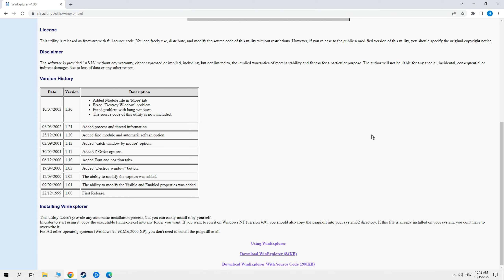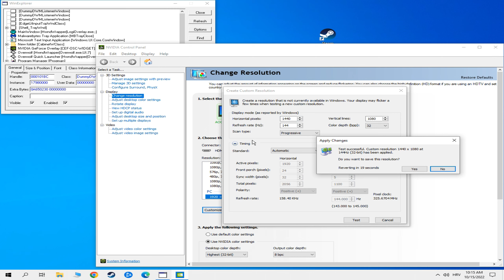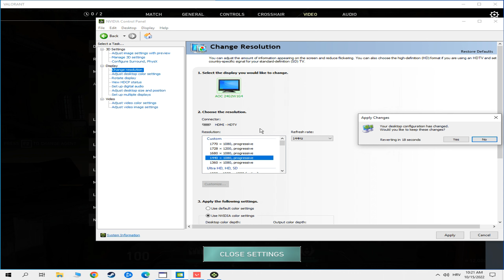1440 x 1080 true stretched resolution no black bars Valorant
You're not cheating, all you're doing is playing around with your display settings. Even certain pros use true stretched res on LAN, an environment in which any sort of cheating is absolutely not tolerated. If it's allowed in that environment, then you don't have to worry about being banned for it yourself.

Are you looking to improve your gameplay in Valorant? One effective way to do this is by using stretched resolution. In this video, we'll show you how to set up stretched resolution in Valorant, including a step-by-step tutorial on how to do it. We'll also discuss the benefits of using stretched resolution, and why it can help improve your gameplay. Plus, we'll provide you with expert tips and tricks to help you maximize your performance in Valorant, including some of our favorite tips and tricks. Whether you're a casual player or a serious competitor, this video is for you. Join us as we explore the world of Valorant and show you how to take your gameplay to the next level with stretched resolution. Get ready to dominate the competition with our Valorant stretched resolution tutorial, tips, and tricks! Additionally, we'll showcase some of the best moments and highlights in Valorant, and provide you with a guide to help you improve your skills. So, if you're looking for the ultimate Valorant experience, this video is a must-watch.

I am not responsible for any damage to your computer or game that may result from following the instructions in this video. Always back up your files before making any changes to your computer.

The methods shown in this video may not work for everyone, and your results may vary. If you are experiencing any problems, please consult a qualified technician.